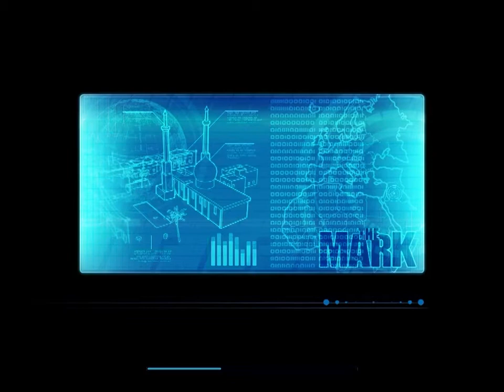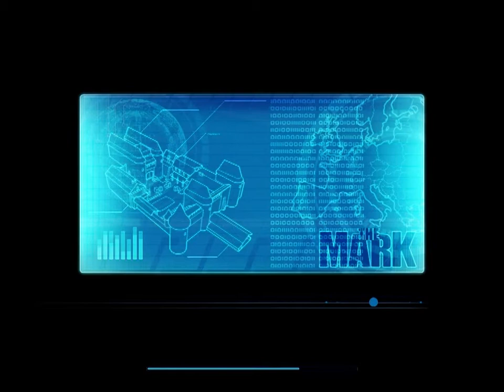Let's Play The Mark EP008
Out of every video for this game, in this one I die the most.